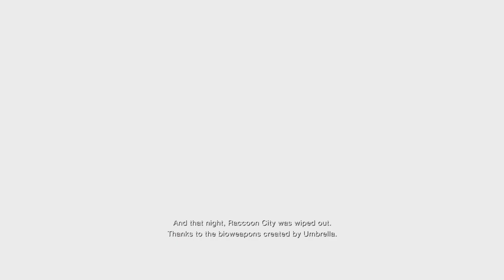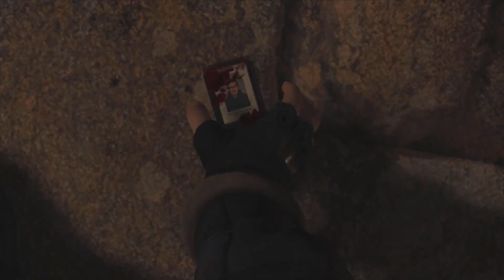Resident Evil 4 remake Gameplay walkthrough PART 1 PS5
RESIDENT EVIL 4 REMAKE PS5 GAMEPLAY WALKTHROUGH